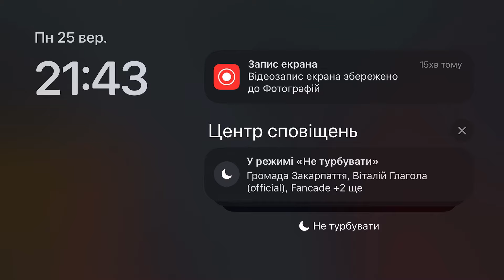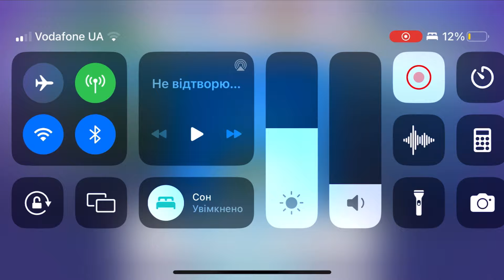Fancade drive mad monster monstertrucks gameplay video game 79